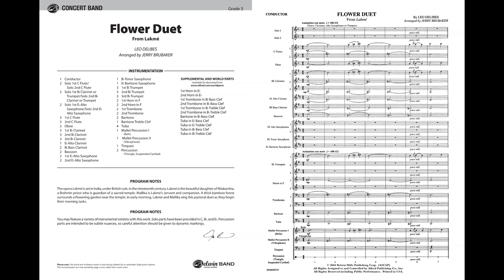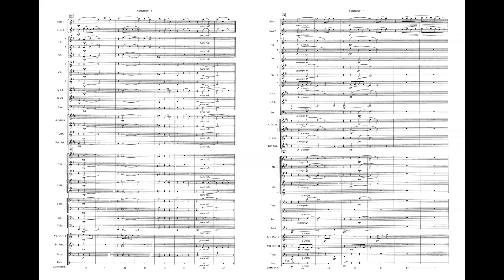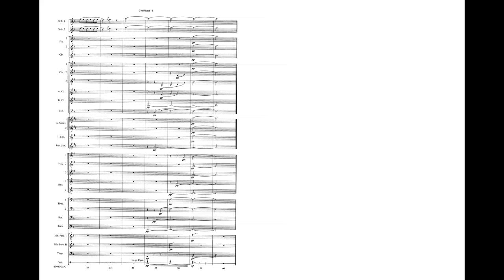Flower Duet (from Lakmé) arr. Jerry Brubaker - Score & Sound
Flower Duet (from Lakmé)
Flute, Clarinet, Saxophone or Trumpet Duet
By Léo Delibes / arr. Jerry Brubaker

Item: 00-BDM04053
Series: Belwin Concert Band
Grade 3

This enchanting melody from Lakmé has been arranged for your choice of performers. In the opera, Lakmé and Mallika sing this pastoral duet as they begin their morning tasks. The director can choose to feature a duet of flutes, clarinets, alto saxophones, or trumpets, or a combination featuring more students. This work will be a lovely addition to your program with the bonus opportunity to feature your outstanding soloists. (3:15)